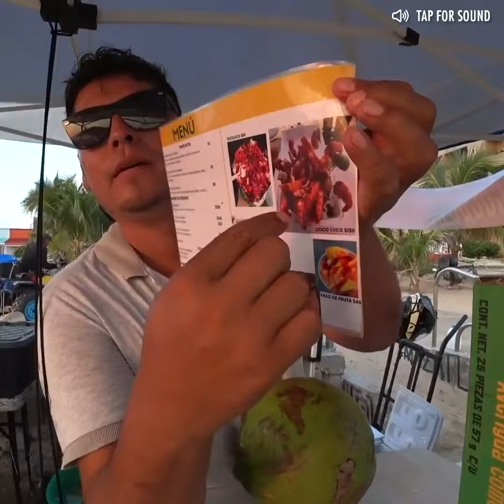$8 Coco Loco in Mexico City 🇲🇽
If you want to see which of the latest mobile phones are powered by Qualcomm’s Snapdragon chip, head to Amazon

Thank you to Qualcomm for sponsoring this video and supporting my travels!

MY GEAR

18-55mm Lens
50mm Lens
24mm Lens
10-18mm Lens
Go Pro
360 Cam
Camera Bag